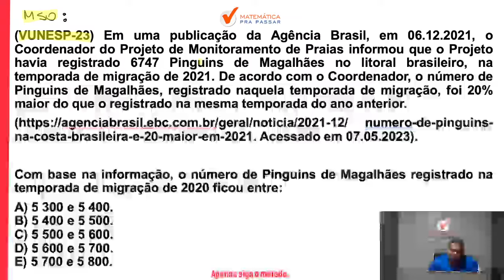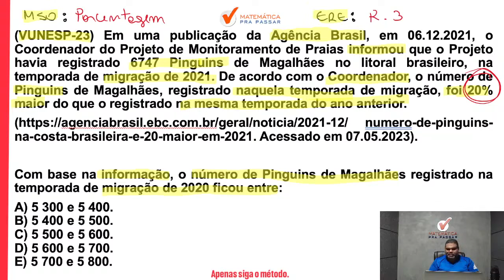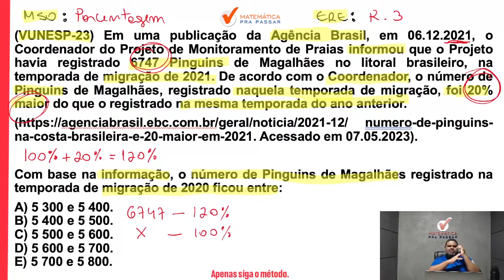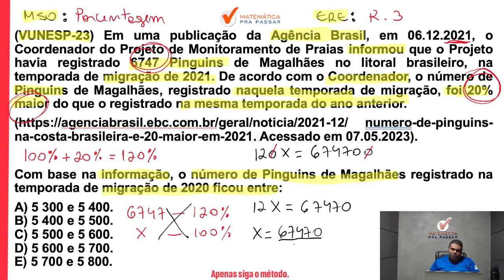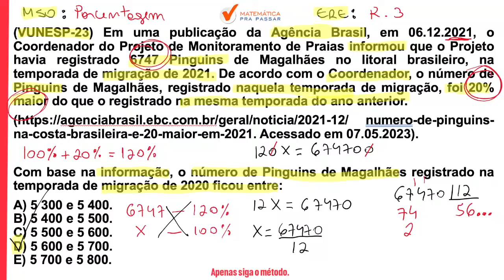Matemática para PM SP | Porcentagem se faz assim